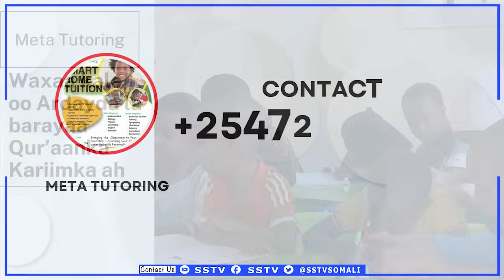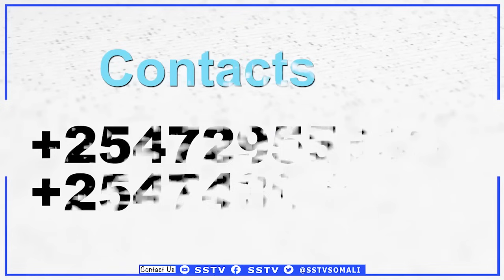DEG-DEG Jaamac Gallad oo si Adag Uga Hadlay Hubka Somalia loo Fasaxay kana digay Arimo Khatar ah.